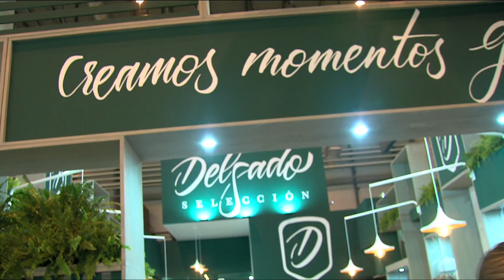Entrevista Elena Márquez, Responsable de Comunicación de Delgado Selección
Delgado Selección se encarga de la distribución y comercialización del producto gourmet.